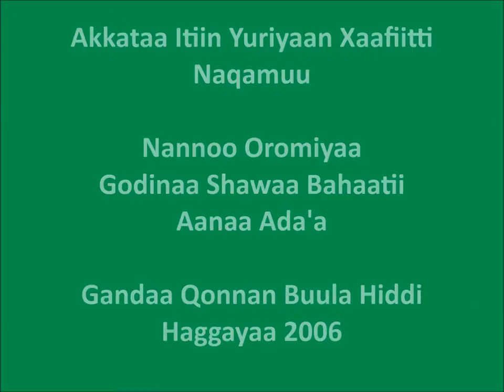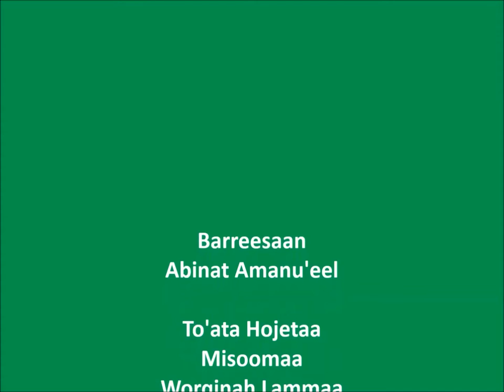Urea Top Dressing on Teff